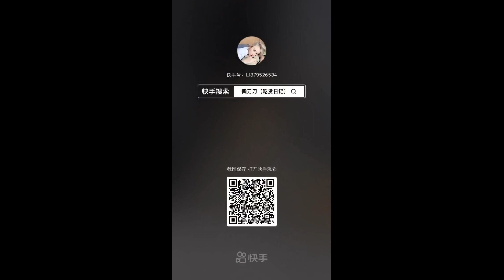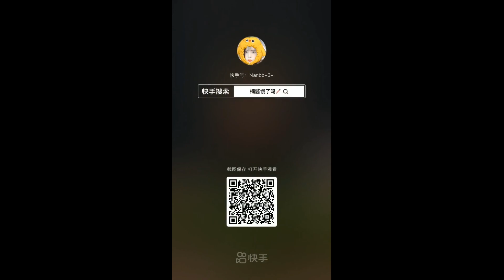[ASMR DESSERTS] | Kwai Eating Show | Mukbang Compilation